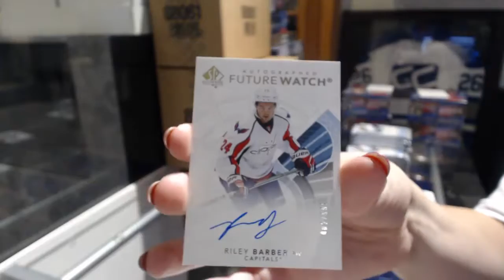Webottew's 17-18 Upper Deck SP Authentic Hockey Box Break